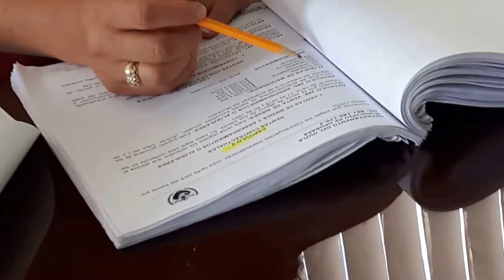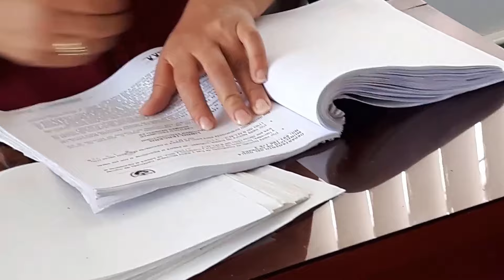Cómo fue la aprobación de proyecto de impuestos en Oporapa para 2017 10/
Vídeo que muestra el segundo debate definitivo sobre el proyecto de impuestos en Oporapa para el año 2017.

Sesión extraordinaria martes 21 de Diciembre 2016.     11/
Sesión extraordinaria martes 21 de Diciembre 2016.